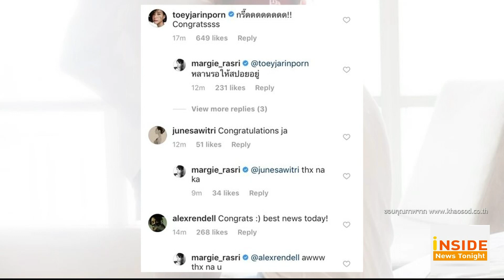Inside News Tonight 061061 : ป๊อก ภัสสรกรณ์ โพสต์ซึ้ง มาร์กี้ ตั้งท้องสมใจ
พากันลุ้นมาพักใหญ่ ล่าสุดมีข่าวดี เมื่อ มาร์กี้ ราศี ได้ตั้งท้องสมใจแล้ว ซึ่งช่วงเช้าวันนี้ว่าที่คุณพ่อ ป๊อก ภัสสรกรณ์ ได้โพสต์รูปตัวเองจูบท้องภรรยา โดยในมือของทั้งคู่ได้ถือที่ตรวจครรภ์ พร้อมแคปชั่นสั้นๆแต่ซึ้งว่า ของขวัญที่ดีที่สุด ด้านคุณแม่คนสวย ก็โพสต์รูปเดียวกัน พร้อมแคปชั่น Blessed ที่แปลว่า มีความสุข ซึ่งด้านเพื่อนนัดแสดงก็ร่วมโพสต์และคอมเม้นต์แสดงความยินดีกันเป็นจำนวนมาก